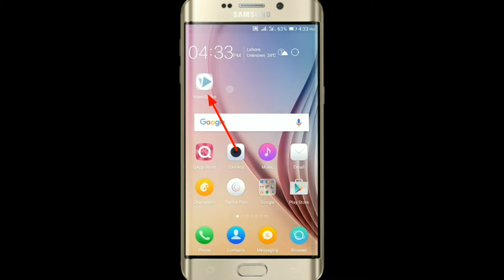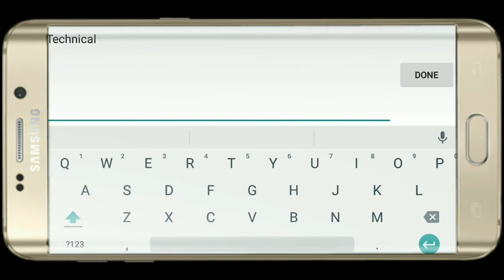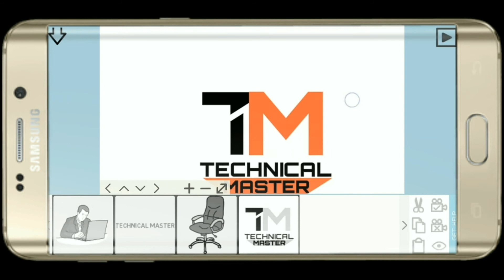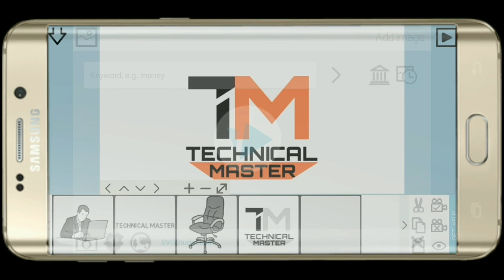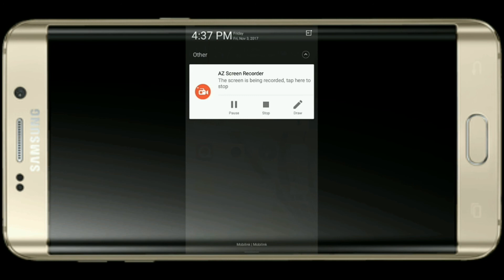How to make white board animation video on andriod ! easy ! hindi/urdu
Hi guys today I'll tell you how to make Whiteboard animation on Android and how to save video scribe video in gallery
And you can easily voice over on your full project Downloading link is little a below.

Downloading  link
Video-scribe download apk 👇